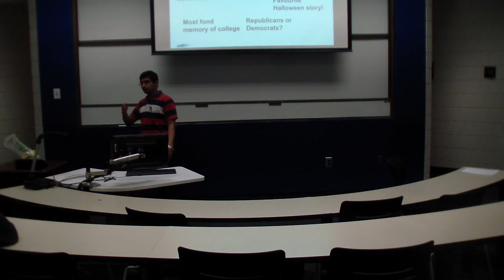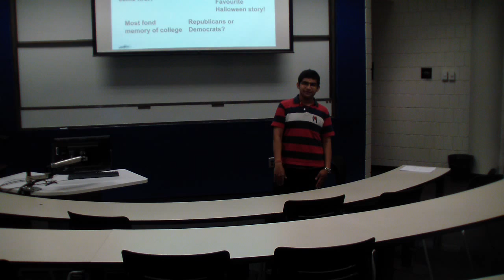Spring 2016 Meeting 6: Arkadeep